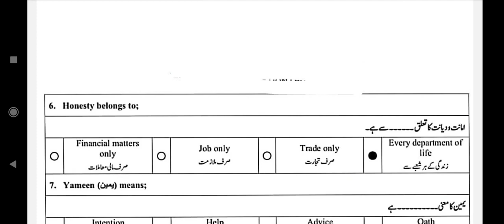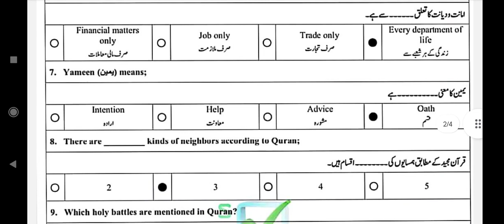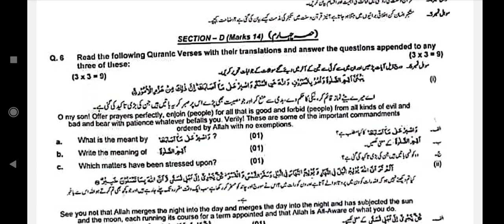Class 9 fbise islamiat new book McQs board paper keys